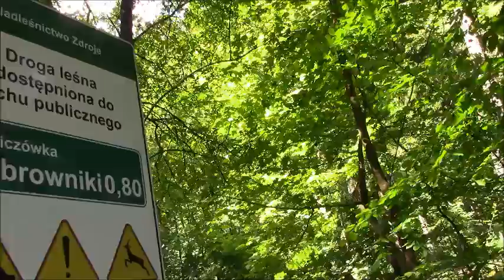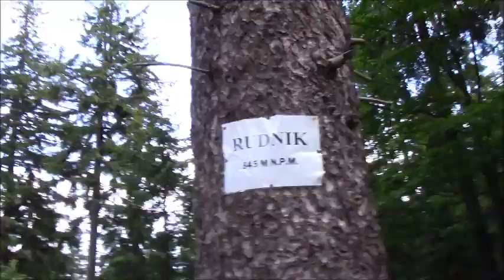Wejście na Wolarz (852m) i Rudnik(845) - Góry Bystrzyckie